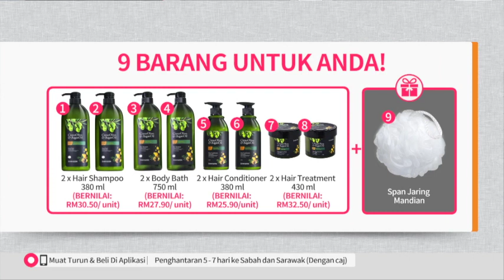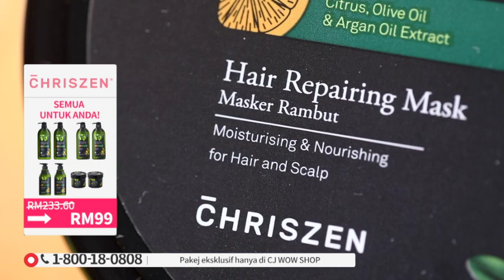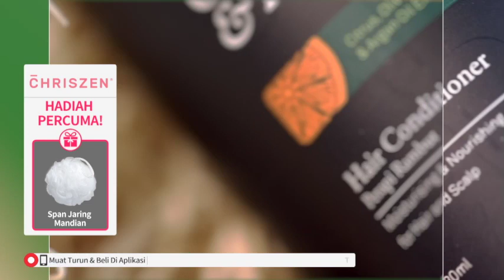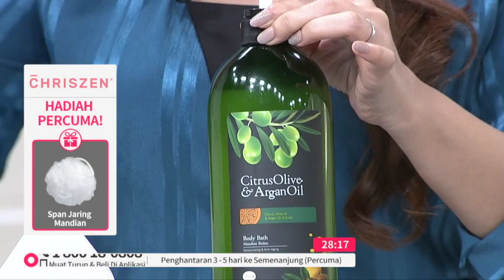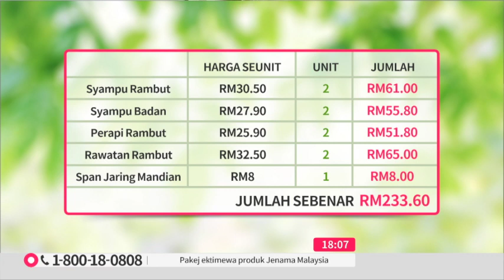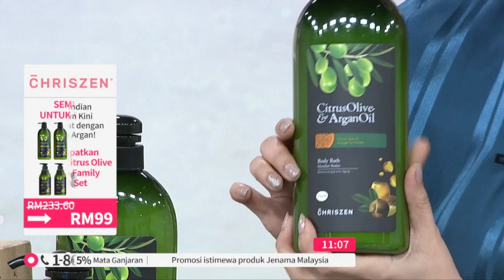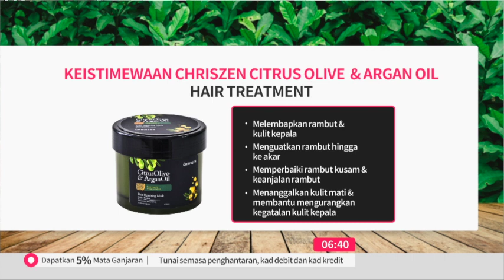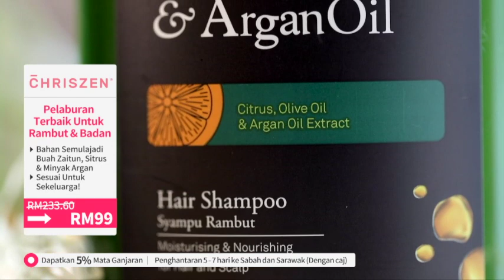CHRISZEN CITRUS OLIVE & ARGAN OIL BATH SET / RECORDING / P4416 / 28 AUG 2019